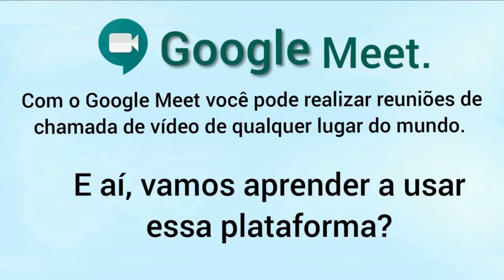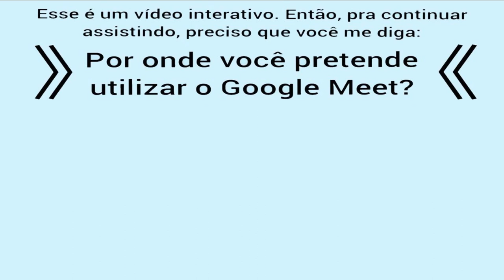Tutorial 0002: Utilizando o Google Meet em curso por videoconferência ( Vídeo Interativo ).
Caro telespectador(a) este é um vídeo interativo, onde o conteúdo é exibido conforme suas decisões, através de cliques no próprio vídeo, quando solicitado. Desde já esperamos que gostem.